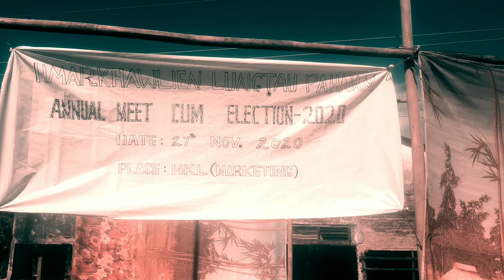Hmarkhawlien Luongṭau pahnam Annual meet nei na. 2020